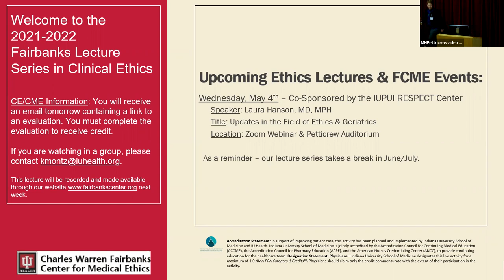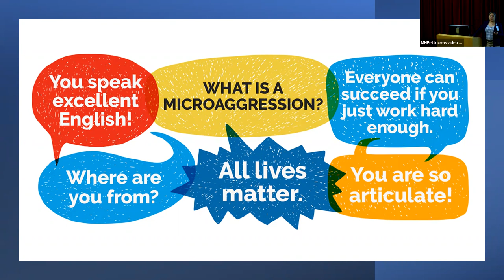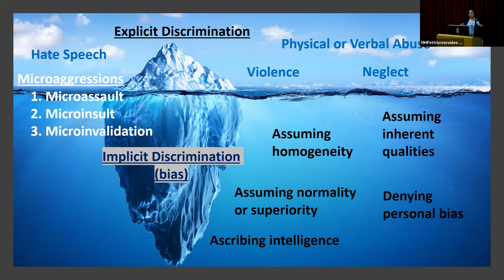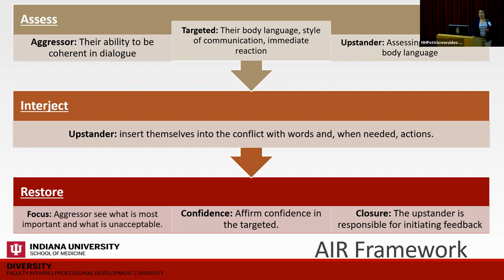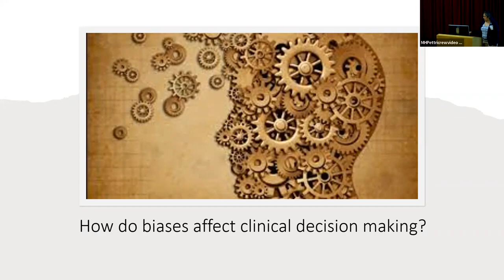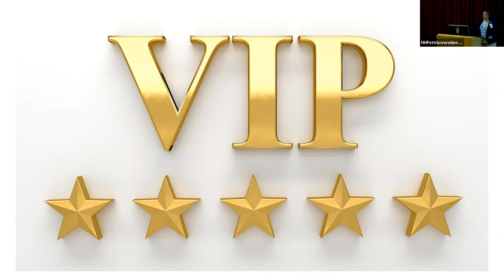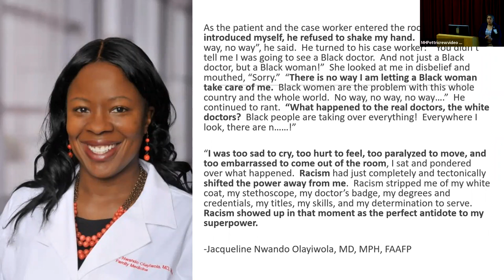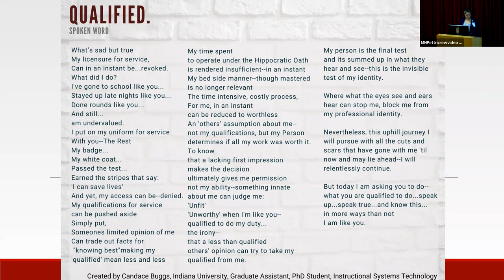April 2022: Recognizing Bias: A Conversation About Clinical Impact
Ashley Meagher, MD, MPH, FACS

This lecture is no longer eligible for CE.

Objectives:
1. Identify episodes of bias and microaggressions towards patients and providers.
2. Describe effective ways to stand up with those experiencing microaggressions and bias.
3. Describe the effect of bias and microaggressions on burnout in the healthcare setting.

She is board certified in General Surgery and Surgical Critical Care.  She is also the Director of Research for the Acute Care Surgery Division. Dr. Meagher obtained her Medical Degree from the University of Utah, and her MPH from the University of North Carolina – Chapel Hill. She completed her surgical training at Loyola, Chicago and Harborview Medical Center in Seattle.
Dr Meagher is passionate about disparities in care as it pertains to injured patients. She has subsequently extended her work to education about implicit bias and achieving inclusivity in medicine. She performs numerous training sessions on these topics throughout the IU School of Medicine, and IU Health organizations throughout the year. She hopes to provoke critical conversations about the biases in the healthcare system, and use these conversations to spark change.

The Ethics Lecture Series is free and open to all. For additional information about the Charles Warren Fairbanks Center for Medical Ethics, please visit our